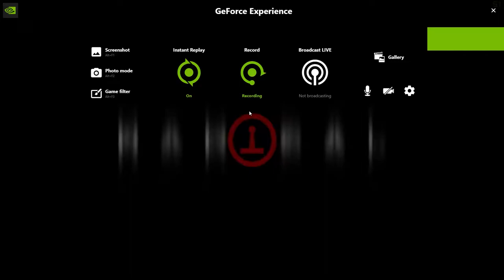Simpsons Road Rage GameCube - Henry VS Andrew & Andrew VS Dan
Ah another good old gaming sesh. Emulated this on Dolphin with a 100% Complete save (you can just import it with the Memory Card Manager). 3:45 is the best part :) Enjoy!

Darkness